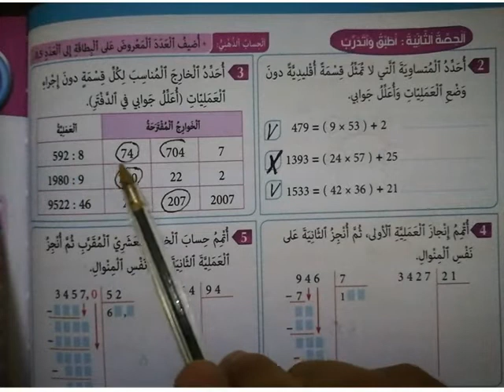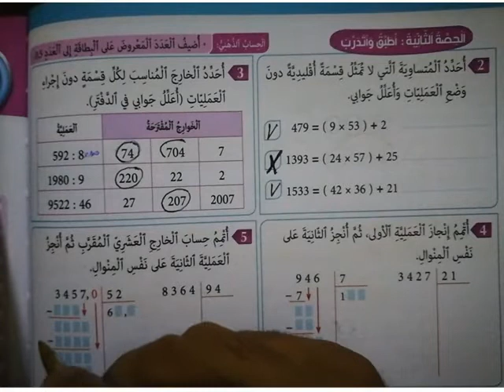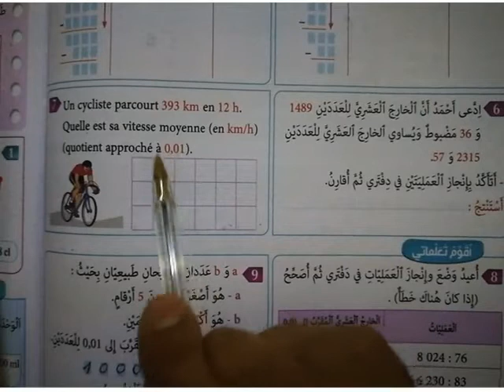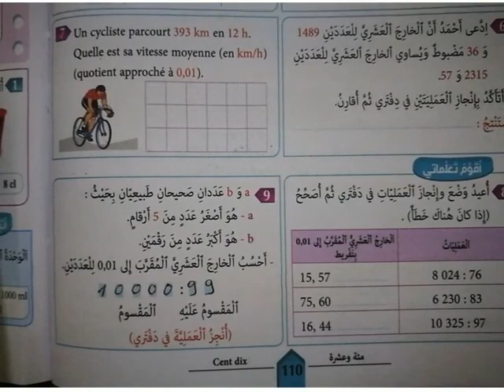المفيد في الرياضيات الخامس ابتدائي ص 110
دروس الرياضيات و الفرنسية لجميع المستويات
الابتدائي الاعدادي و الثانوي تأهيلي
المفيد  في الرياضيات المستوى الخامس  ابتدئي الصفحة  110
المفيد  في الرياضيات طبعة 2020 المستوى الخامس ابتدئي الصفحة   110
المفيد في الرياضيات طبعة 2020 المستوى الخامس ابتدئي ص 110
المفيد في الرياضيات طبعة 2020 المستوى الخامس ابتدائي ص 110
المفيد في الرياضيات المستوى الخامس ابتدائي ص 110
الرياضيات المستوى المفيد ابتدائي ص 110
المستوى الخامس ابتدائي الرياضيات 110
المستوى الخامس  المفيد ابتدائي الرياضيات ص 110؛

الجديد في الرياضيات المستوى السادس ابتدئي
الجيد في الرياضيات المستوى السادس ابتدائي
الجديد في الرياضيات المستوى السادس ابتدئي الصفحة
الجديد في الرياضيات طبعة 2020 المستوى السادس ابتدئي الصفحة
الجيد في الرياضيات طبعة 2020 المستوى السادس ابتدائي الصفحة
الجيد في الرياضيات المستوى السادس ابتدائي الصفحة
الرياضيات المستوى السادس ابتدائي الصفحة
المستوى السادس ابتدائي الرياضيات
المستوى السادس ابتدائي الرياضيات الصفحة
المستوى السادس ابتدائي اللغة الفرنسية الصفحة
الرياضيات المستوى السادس ابتدائي
الرياضيات المستوى السادس الصفحة
mathematique 6eme annee primaire
math 6eme primaire maroc
math 6eme primaire maroc en arabe
français 6 année primaire
français parcours
parcours français 6ème année primaire 2020
parcours français
parcours français 6ème année primaire 2020 page
6ème année primaire
conjugaison 6ème année primaire
orthographe 6ème année primaire
mathématique 6ème année primaire
les leçons de français 6ème année primaire
الأول ابتدائي
الثاني ابتدائي
الثالث ابتدائي
الرابع ابتدائي
الخامس ابتدائي
السادس ابتدائي
الاعداد الكسرية
الاعداد العشرية
اشاءات هندسية
قياس المحيط
المضاعفات والقواسم
الزوايا
التناسبية
جمع و طرح الاعداد الستينية
التماثل المحوري
القسمة
القوى
Parcours français
Parcours francais
Français 6eme année primaire
Parcours 6eme année primaire
Conjugaison
Grammaire
Lexique
Vocabulaire
Lecture diction
Expression ecrite
La boite a merveille
Antigone

français parcours ;
parcours français ;
6ème année primaire ;
الأول ابتدائي ;
الثاني ابتدائي ;
الثالث ابتدائي ;
الرابع ابتدائي ;
الخامس ابتدائي ;
السادس ابتدائي ;
الاعداد الكسرية
الاعداد العشرية ;
اشاءات هندسية ;
قياس المحيط ;
المضاعفات والقواسم
الزوايا ;
التناسبية ;
التماثل المحوري ;
القسمة
القوى ;
Parcours français ;
Parcours francais
Conjugaison ;
Grammaire
Lexique
Vocabulaire ;
Lecture diction
Expression ecrite ;